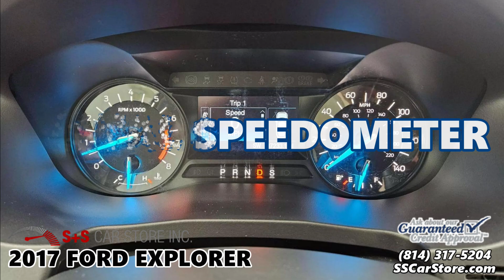2017 FORD EXPLORER at S+S Car Store in East Freedom, PA - D05897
2017 FORD EXPLORER  ***  V6 Engine – 4WD – 3rd Row Seats – Rear Climate Controls – Backup Camera – Rear Parking Sensors – Terrain Select – Digital Speedometer – Power Driver Seat – Rear Privacy Glass – Bluetooth - Satellite Radio - Under $19K – Under 88K Miles